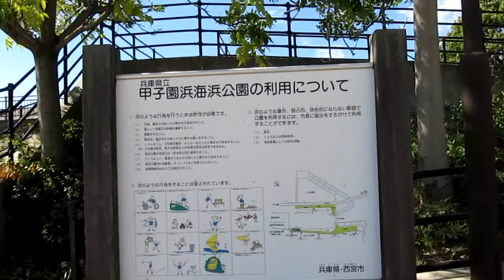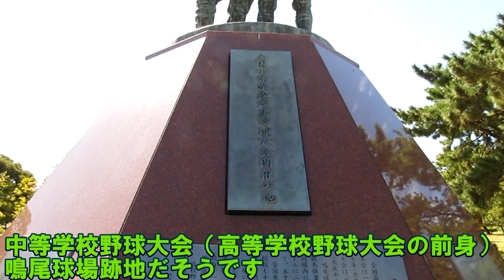バイクツーリング 兵庫県西宮市鳴尾浜公園方面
前回の鳴尾方面で行き忘れたリベンジで、兵庫県西宮市鳴尾浜公園へ行ってきました。